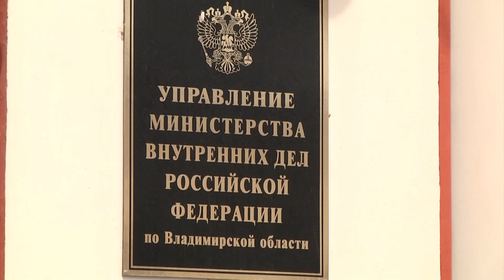В Коврове возбудили уголовное дело на жителя Суздаля за попытку дачи взятки автоинспектору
Инцидент произошел ночью 19 июля